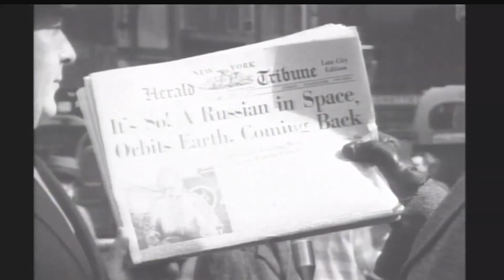What Has SETI Found?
Is anyone out there? For over 40 years, real scientists have been trying to answer that question. This video tells the full story of the SETI Institute (Search for Extraterrestrial Intelligence), the organization at the heart of humanity’s quest to detect intelligent alien life.

From Frank Drake’s first radio experiments to the legendary Wow! Signal, and all the way to modern technosignature searches using AI and the Allen Telescope Array, we explore the incredible history, science, and future of SETI.